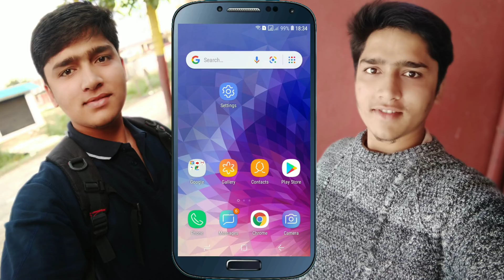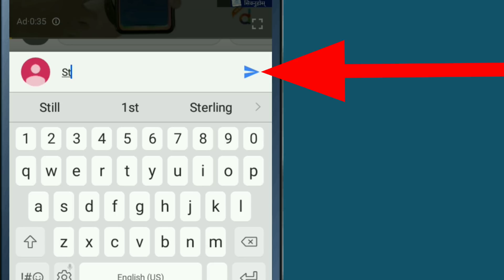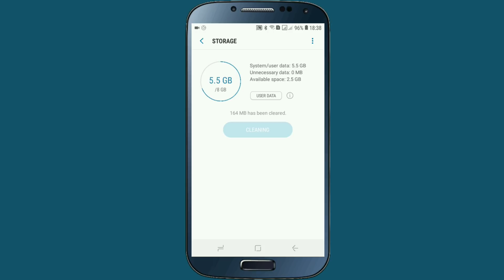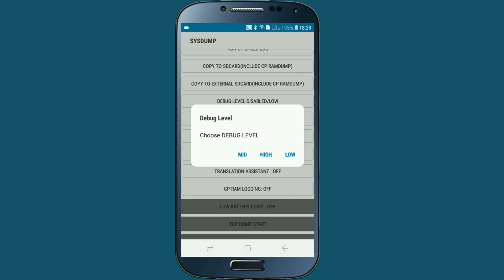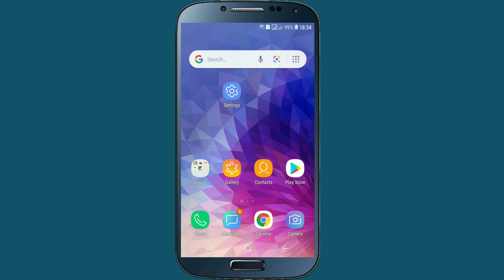Secret Code & Hidden Setting That Solve Android Mobile Internal Storage Memory Problem | By UvAdvice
in this video i am going to show , very useful secret code for all Samsung mobile , by using this secret code & hidden settings in your android mobile , you can easily , solve Android Mobile internal storage problem , we all know that android mobile storage full problem is so common problem almost every android phones , but by using this methods or secret settings in your android mobile or Samsung Mobile You can easily solve mobile internal storage low problem , so if all of you are interested to know about this then please watch this video end till.